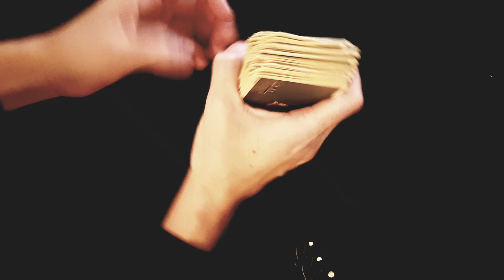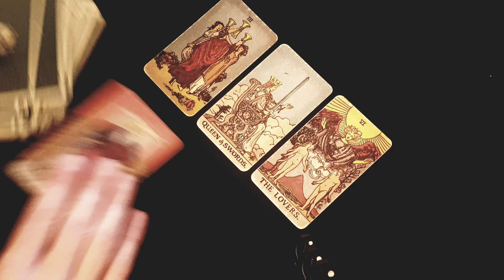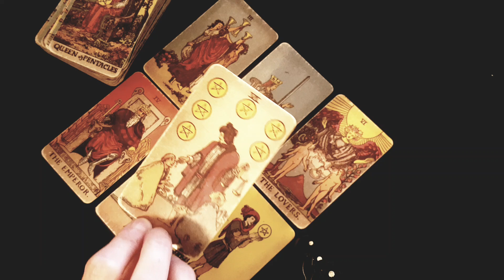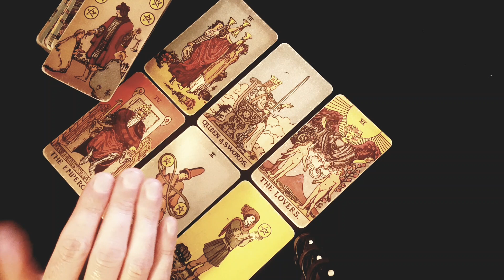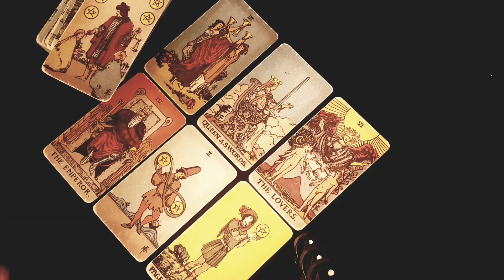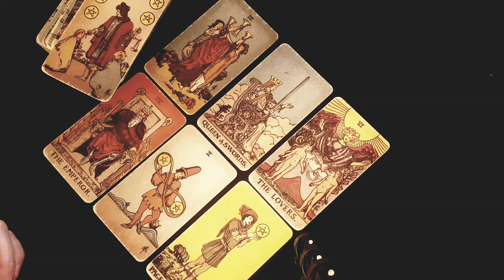LIBRA💖THEY'RE SO EXCITED! PLANNING THEIR NEXT DATE WITH YOU!!!💖21-27 February 2022 Weekly Love Tarot